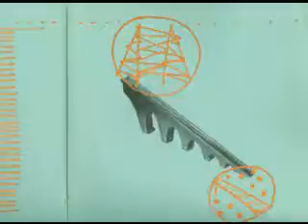Retrospectiva Leonilson.WMV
Clip de fotos da Exposição "Sob o Peso dos Meus Amores-
Retrospectiva de Leonilson" que acontece no Itaú Cultural em SP até 29 de maio de 2010 para o Blog Mona Dorf/Portal IG. Siga no twitter @monadorf.

Crédito das fotos: Eduardo Brandão/ Eduardo Ortega/ Rômulo Fialdini/ Albert Hien/ Vicente de Mello